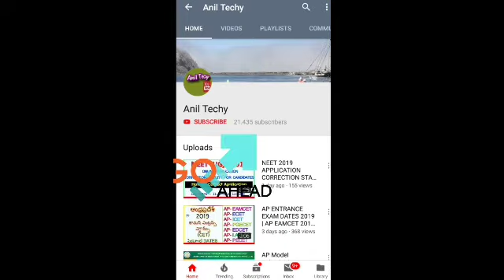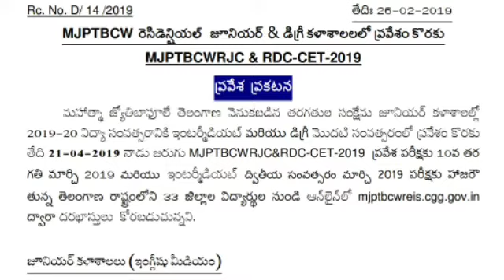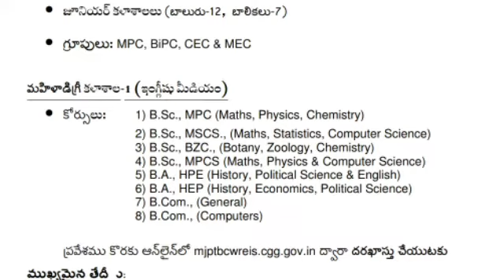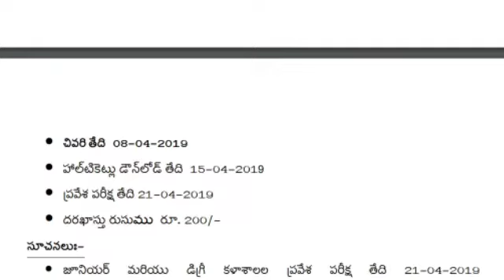TS MJBC RJC & RDC CET 2019 Notification Application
TELANGANA MJBC
Mahatma Jyothiba Phule Telangana Backward Classes Welfare
Residential Educational Institutions Society conducts an entrance exam MJPTBCWRJC&RDC-CET-2019 for first-year junior intermediate and degree Admissions
online applications invited from Telangana local students only